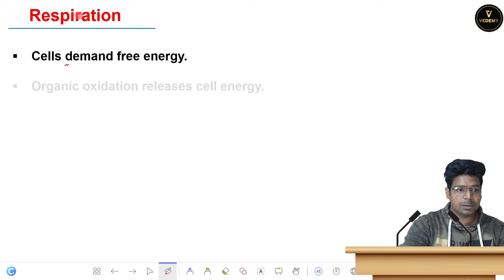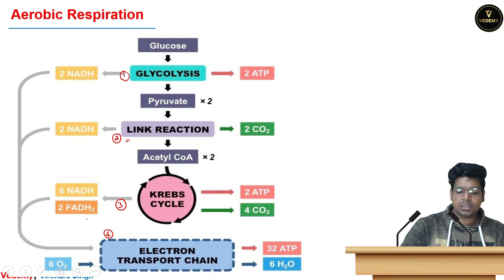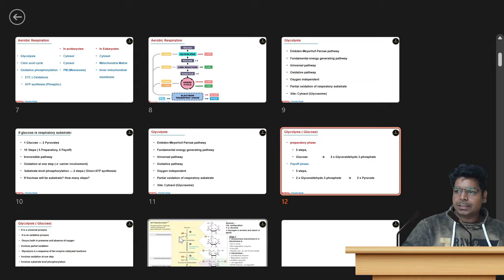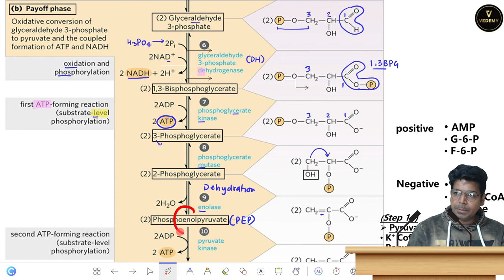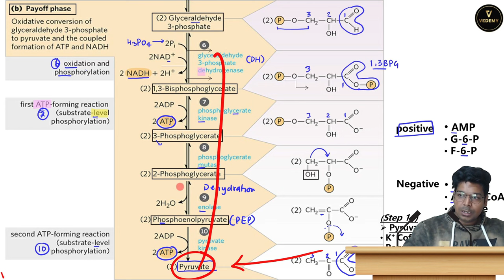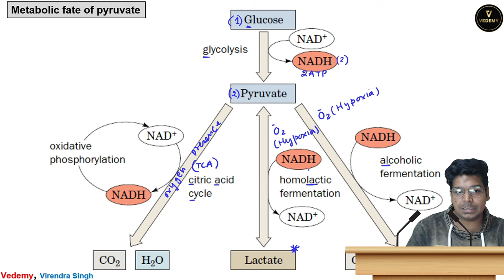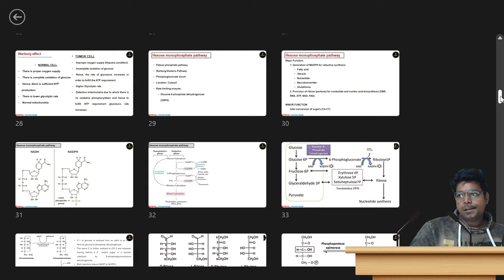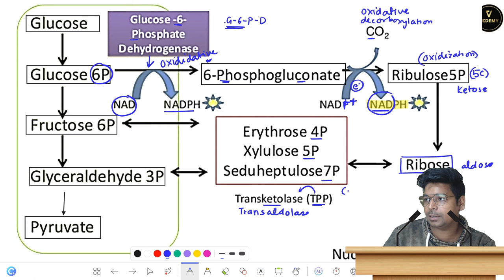Glycolysis | Respiration | Biochemistry | Virendra Singh | CSIR | GATE | DBT | ICMR | CUET |IIT JAM